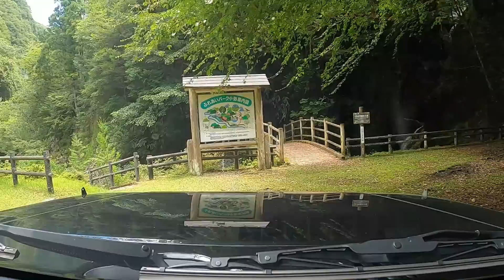【絶景ポイントはここ!】週末なら秘湯〇〇温泉に入って峡谷の滝を眺めながらカップラーメンが食べられる!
ここは穴場の避暑地かもしれません! R169号線から大台河合線へ入る!ここで食ったら熱いラーメンも最高に旨いよ!

※くらがり又谷の滝（くらがりまただにのたき）
狭い峡谷の間を幾重にも落ちる滝で、最上部の滝が一番落差がある。大和の水にも選定された美しい滝。県道大台河合線の終点にあり、周辺には駐車場、トイレ、東屋が整備されているので誰でも気軽に滝を見ることができます。
※蜻蛉の滝 (せいれいのたき)
高さ約５０mの水量豊かな滝。雄略天皇を虻（アブ）から救った蜻蛉（トンボ）伝説から命名されているそうです。天気の良い日には虹がかかることから虹光（にじっこう）の別名もあります。　飛沫が太陽の光に映えて虹を浮かびあがらせる様子はひときわ美しく「紀伊半島自然100選」に選定されています。滝の上、中ほど、下の３箇所に滝見台があり、すぐそばから滝を眺める事が出来ます。春は桜、夏は川涼み、秋は紅葉が楽しめる人気のスポットとなっています。

※YouTube撮影に普段使用している機材です
This is the equipment we usually use for YouTube filming

・ドローン:dji mavic 2 zoom
・カメラ1 :GoPro HERO7＆8 Black
・カメラ2 :DJI Pocket 2
・カメラ3 :sony VLOGCAM ZV-E10

★vip隊員ステッカー入荷いたしました。下記のページより応援購入して頂けます(;^ω^)